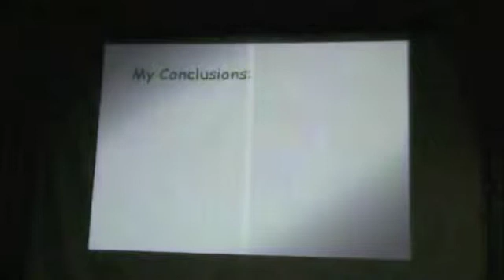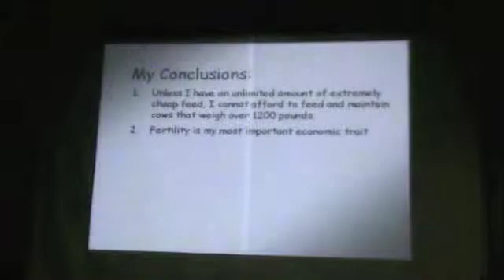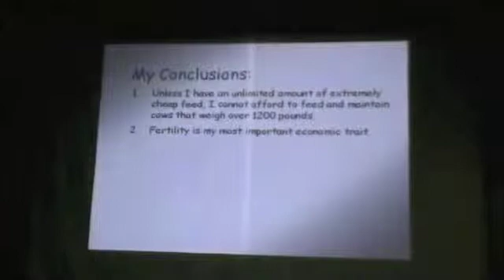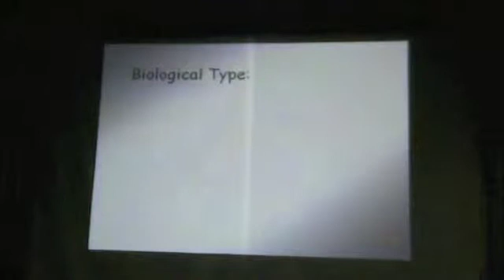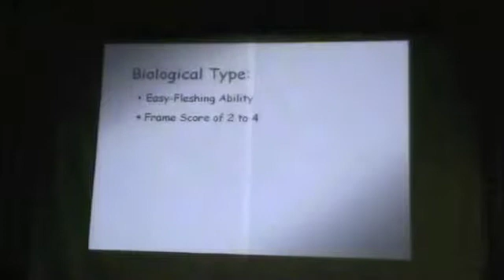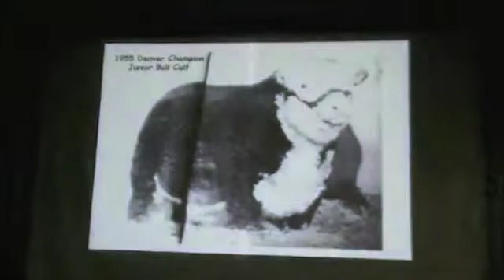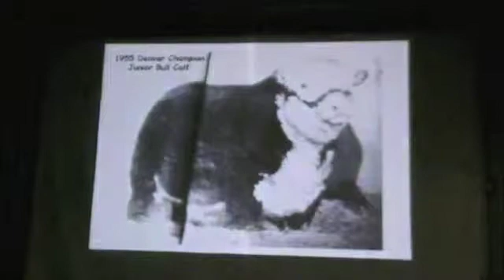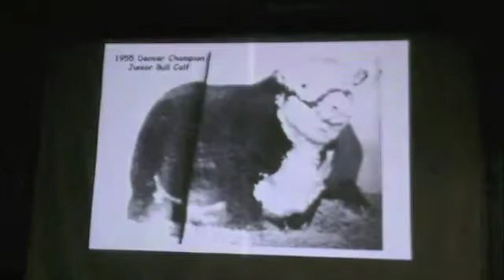Kit Pharo - Genetis (6 of 8) - PowerFlex Fence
Kit Pharo speaks about Genetics at PowerFlex Fence's Customer Appreciation Days held Oct. 22-23, 2010.  for more info.